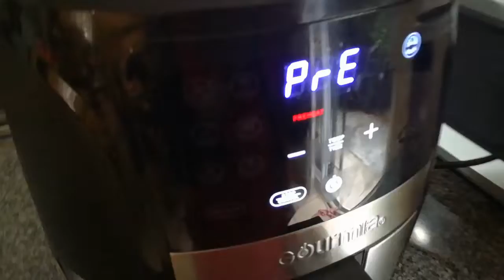Pay de queso en air fryer